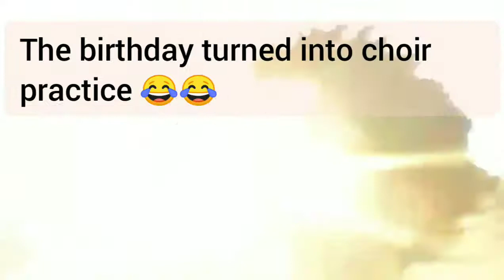Rose's Birthday vlog